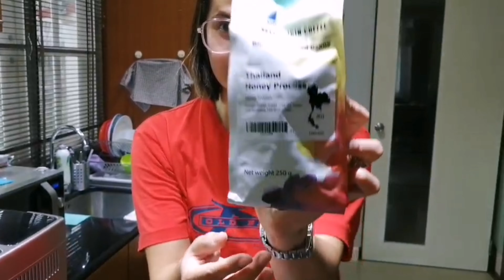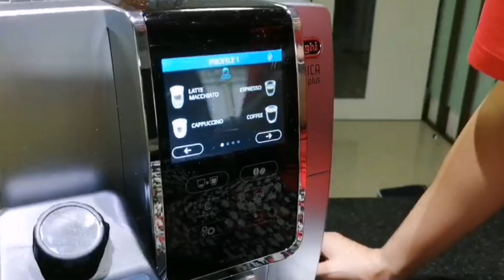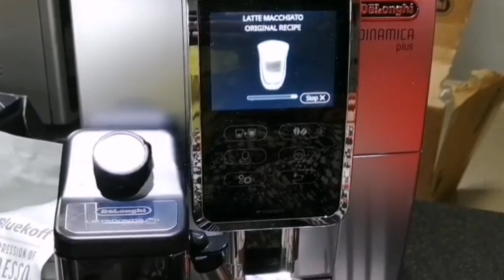DeLonghi COFFEE MACHINE UNBOXING AND REVIEW, COFFEE LOVERS MUST WATCH! ( VLOG #81 ) | ABBY CENDAÑA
I am a Mother of 1 named Samantha and Housewife. 👨‍👩‍👧❤️💋💋❤️💋❤️💋

We will be uploading some different types of videos such as Beauty, Life Style, Cooking and Travel Vlogs.

Camera Used:  GoPro 7 and Huawei P30lite

Got something for us?